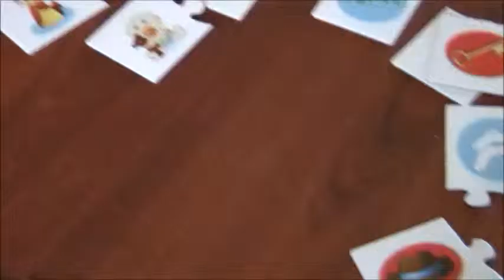CRAZY DAYCARE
BRENNAN @ GRANDPAS DAYCARE